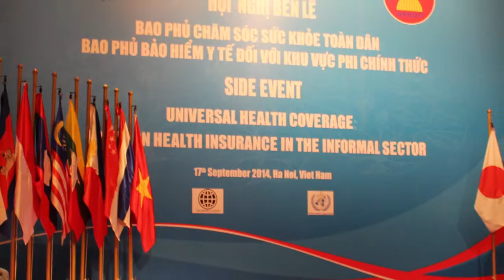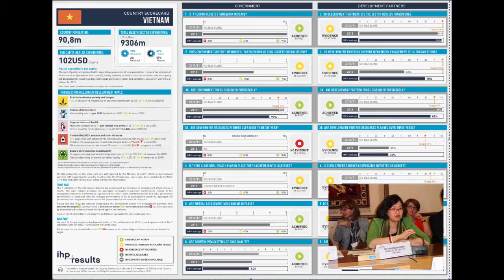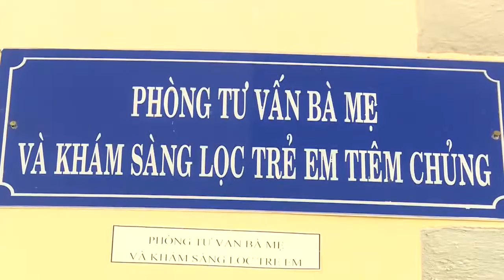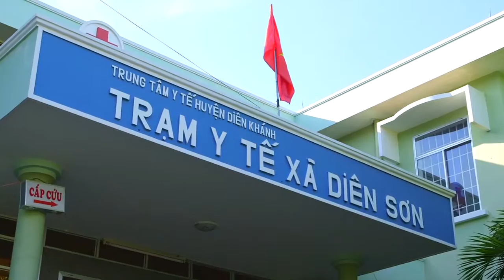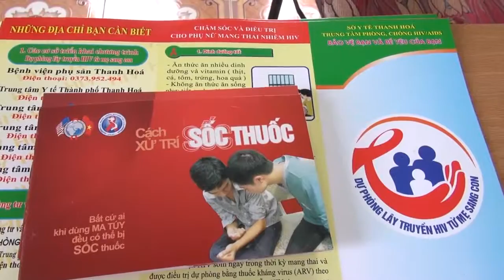ASEAN SOM Viet Nam Final Version